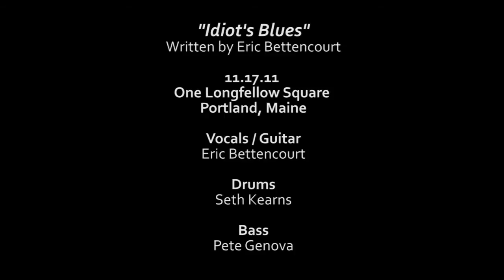Idiot's Blues - Eric Bettencourt - One Longfellow Square 11.17.2011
Eric Bettencourt and Band • Recorded Live at One Longfellow Square Portland Maine
CD Release for Secret Songs For Secret People - 11.17.11
Eric Bettencourt: Vocals/Guitar
Pete Genova: Bass
Seth Kearns: Drums
Idiot's Blues Written by: Eric Bettencourt
Video - Filming/Editing: Adam Flaherty Anchor Line Entertainment
Audio - Recorded by: Jack Murray - Mixed/Masted by: James Whalen

for MUSIC • NEWS • SHOWS & MORE